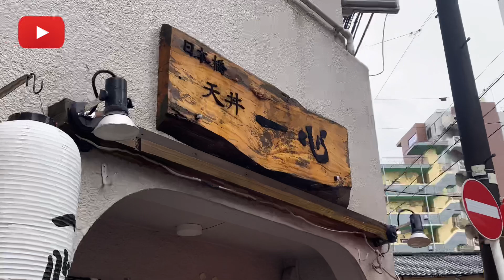【日本橋 天丼 一心】贅沢天丼😋サーロイン😋エビ😋イカ😋ワサビ😋たまご😋鹿児島市😋ノウコウソク系かっちんTV